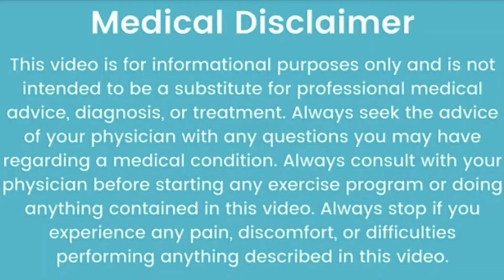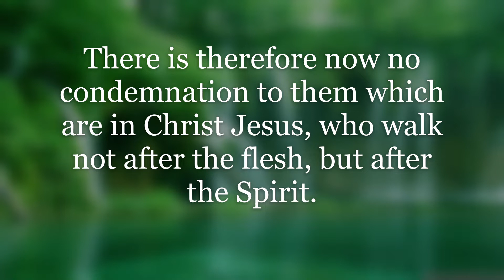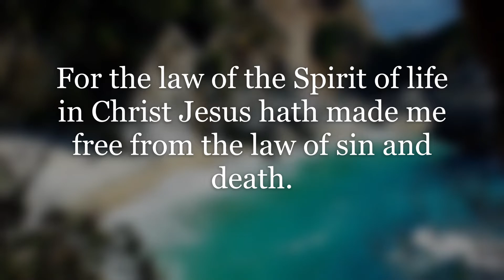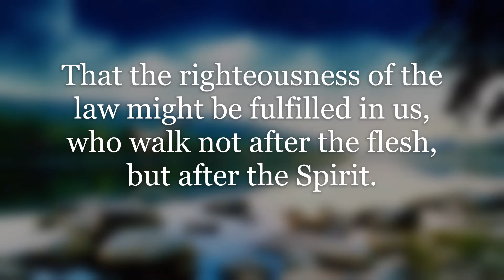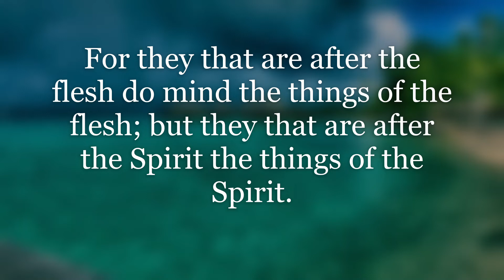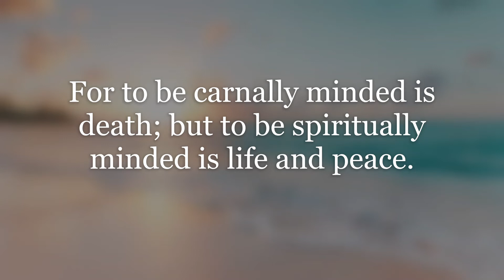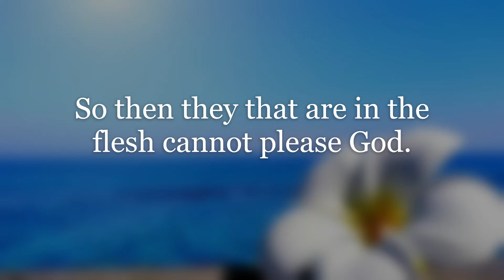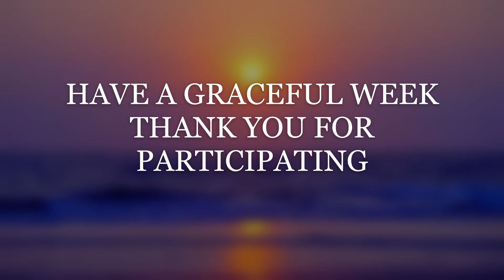DELIVERANCE PRAYERS FLESH vs. SPIRIT PART #1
This Bible lesson will teach you how God deliver the captive a from demonic bondage from all of His saints from their enemies, setting us free from death strongholds yokes generation curses witchcraft voodoo mental illness addictions and more. physical weapons spiritual weapons of darkness.